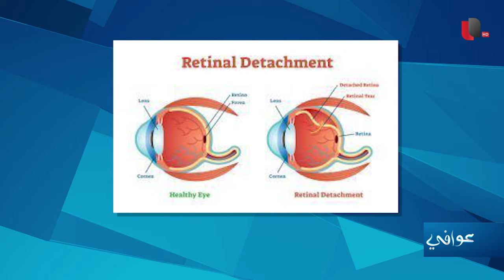انفصال الشبكية .. احدث طرق العلاج مع الدكتور ابراهيم النوايسة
أ. د. ابراهيم النوايسة - استشاري امراض وجراحة الشبكية والجسم الزجاجي

موقع قناة التغيير الفضائية الالكتروني